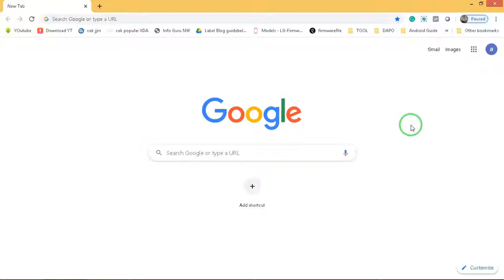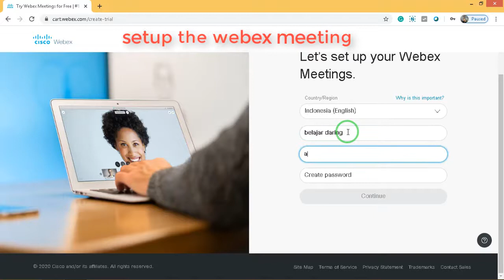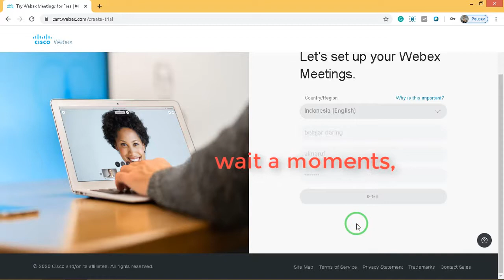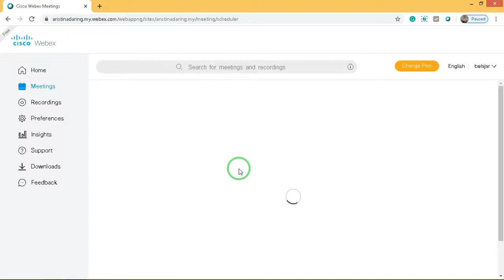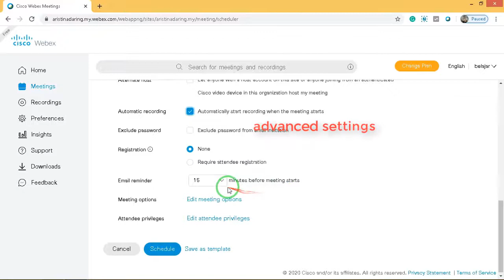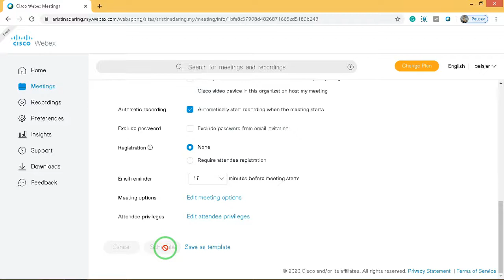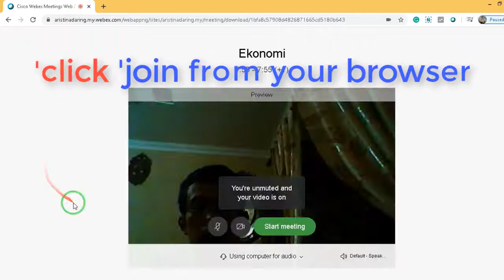Create Online Class | Meeting Room With Webex Cisco - Basic Setup.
How to create an online class using Webex Cisco, easy and simple